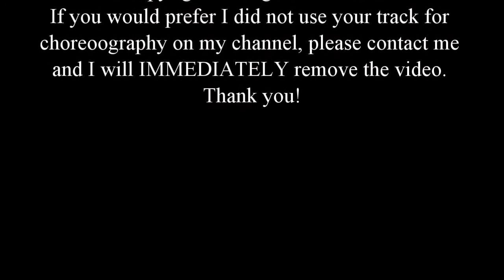Reggaeton Lento (Bailemos) by CNCO, Dance Fitness, Zumba Fitness ®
Original choreography by Kristin B is posted for dance fitness  instruction and demonstration purposes only.
If you would prefer I did not use your track for
and I will IMMEDIATELY remove the video.

Please note: If you like our choreo and decide to use it, we'd be honored.  Drop us a note to let us know how your classes like it!
(Occasionally when choreographing, we incorporate a move (or moves) from other channel.  Please feel free to do the same if you see something you like.)

Dance Fitness, Zumba, Choreo, Choreography
Merengue, salsa, soca, dancehall, dance hall, hip hop, hiphop, bhangra, bollywood, pop, quebradita, warm up, cool down, stretch, instructional, how to, Exton